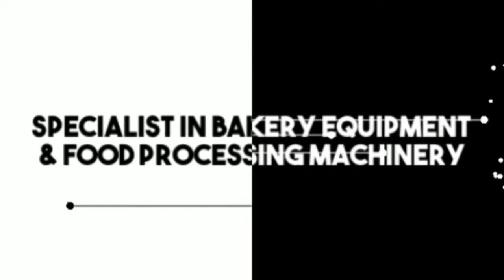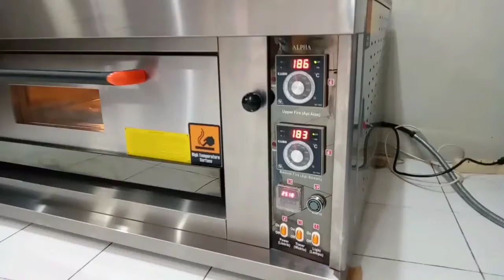Pengetesan Oven Bakersfriend Alpha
Bakersfriend LOVERS
Makasih sebelumnya.
FaceBook Haleuang  Nabiabi Yusuf ( Udong Tea )